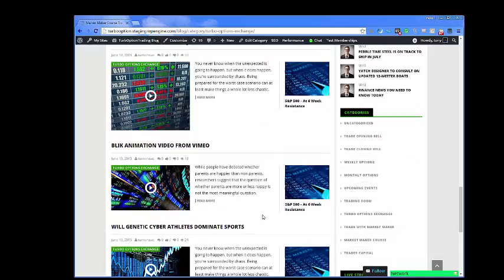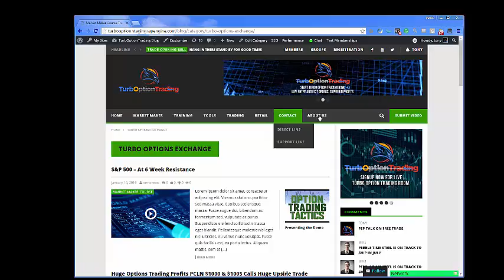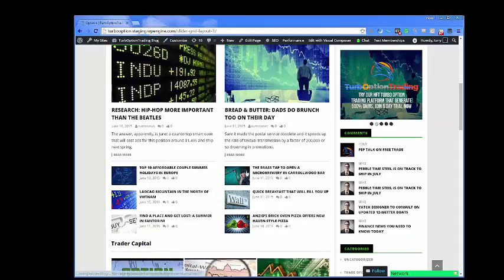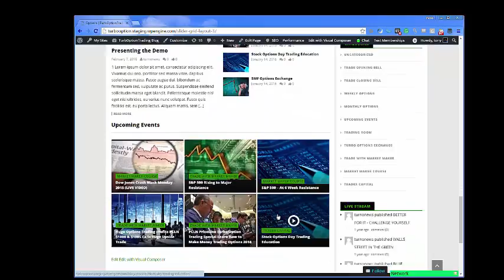Welcome To 5 Day TurboOptionTrading Trial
Welcome To 5 Day TurboOptionTrading Trial. Live TurboOptionTrading.com learn how to trade options now, option trading big profits, how to trade TurboOptionTrading.com entry & Exits.